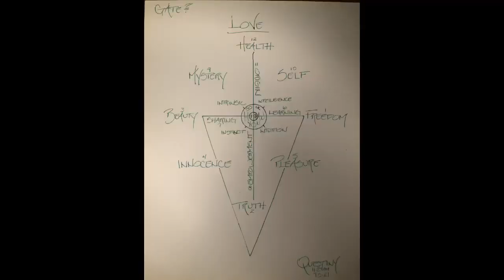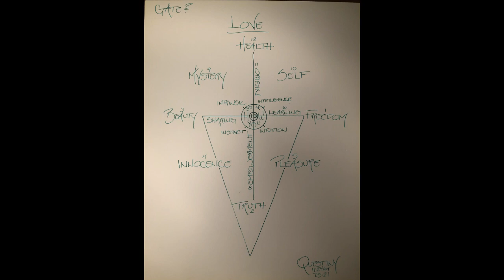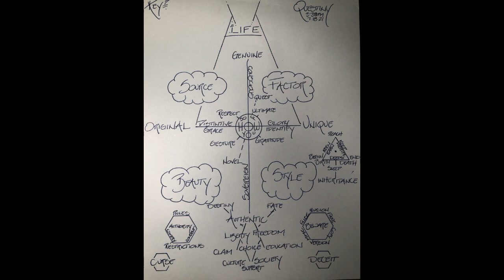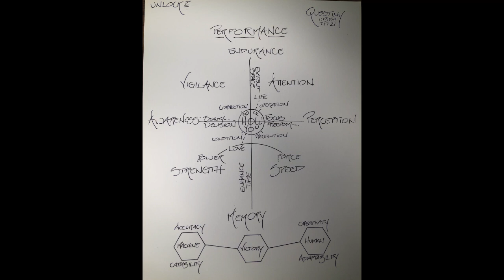Titans Among Olympians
Exploring
2 year Anniversary of The Worlds 1st Time Travel Game 8/8/19 - 8\8\21
Character Development
Poem: Uranus
Touch: Saturn
Celestial Familial
Do you want to make a movie?

NEXT: Triangulation

Elemental Hypertech